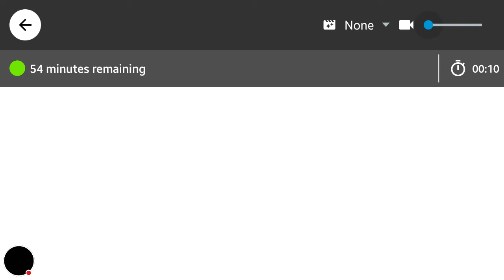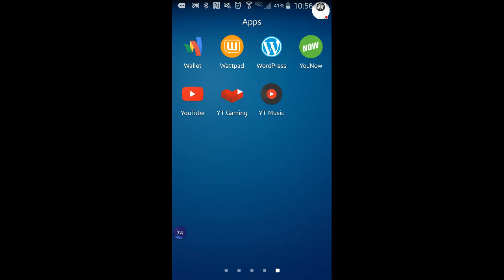Coach Bus Simulator: Destination To Nowhere (GLCVG#30)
Watch me play Coach Bus Simulator!
This Game Is Created By Ovilex Software.

NEW Videos NOW Weekends!
"GLCVG America's Boston Video Gaming Station!!!"